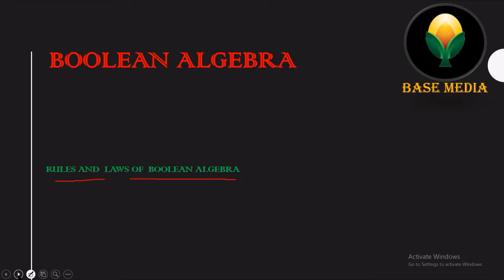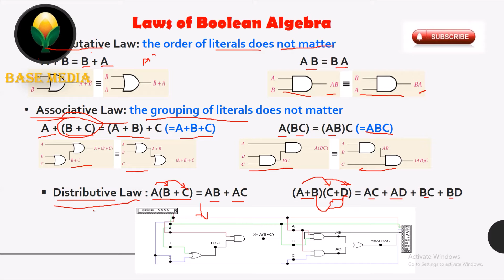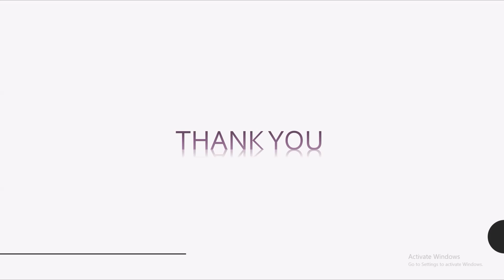Rule and Laws of Boolean algebra/ዲጂታል ሎጂክ በ አማርኛ/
For pdf and power point join our telegram channel:-